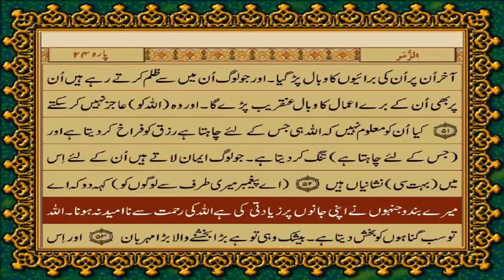No 44 | The Message of GOD | S039 | Allah Mehrban